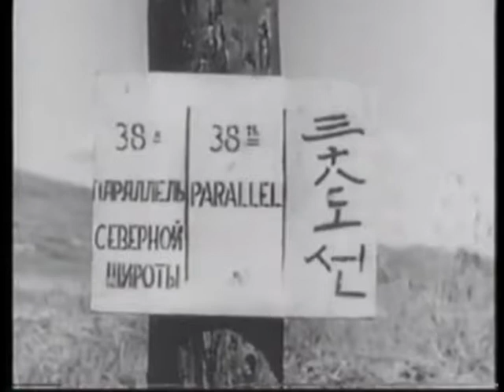Korean war and 38th parallel.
한국전쟁과 38선 (공간과 현대미술)